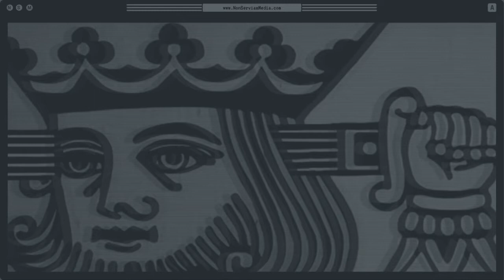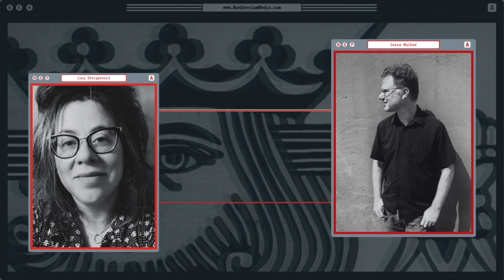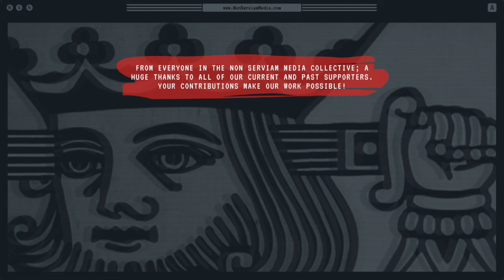Non Serviam Podcast #38 - Paranoia Politics with Jesse Walker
For Lucy’s second episode as host of the Non Serviam Podcast, she sat down with author and books editor at Reason, Jesse Walker. Join us for a fun discussion over American Politics, right-wing politics, oath keepers, conspiracy theories, and a good bit of American-libertarian reminiscing and inside baseball. If you liked this episode be sure to check out Jesse’s book; The United States of Paranoia: A Conspiracy Theory. A great read if you are interested in the cultural history of conspiracy theories in America.

“Jesse Walker is books editor of Reason. He has written on topics ranging from pirate radio to copyright law to political paranoia, and he is author of the books Rebels on the Air: An Alternative History of Radio in America (New York University Press, 2001) and The United States of Paranoia: A Conspiracy Theory (HarperCollins, 2013).
Walker's articles have appeared in The New York Times, The Washington Post, The Wall Street Journal, the Los Angeles Times, The Baltimore Sun, The Boston Globe, The Atlantic, Politico, Time, The Week, CNN.com, Slate, New York, The New Inquiry, The New Republic, The National Post, National Review, No Depression, Boing Boing, io9, Radio World, Telos, Z, the Journal of American Studies, and many other publications.
Walker is a graduate of the University of Michigan, where he received a degree in history. He lives in Baltimore with his wife and two daughters.”

Lucy is an accomplished writer and a self-described market-anarchist, feminist, and history nerd. Lucy is a long-time friend of the collective, a Contributing Editor at AntiWar.com, and you may also know Lucy from her writings at FEE, Vice, Reason, or her blogs;

You can find Lucy online @LucyStag
Follow Jesse Walker at @NotJesseWalker

00:00:16 Introduction
00:01:45  The Oath Keepers
00:09:05 Paranoia
00:16:04 Conspiracy Categorization
00:27:06 Favorite Conspiracy Theories
00:33:06 Stevie Wonder Story
00:40:45 Real Conspiracies
00:47:41 The Mao Nixon Summit
00:58:57 The Karl Hess Moment
01:01:10 The Cappuccino Question
01:04:12 Elon Musk's Twitter
01:13:59 The Surveillance State
01:18:39 Political Worries
01:31:03 Biden and War
01:36:21 Reason's Trajectory
01:43:15 Ron Paul
01:47:13 Rothbard and Dukakis
01:49:27 Outro